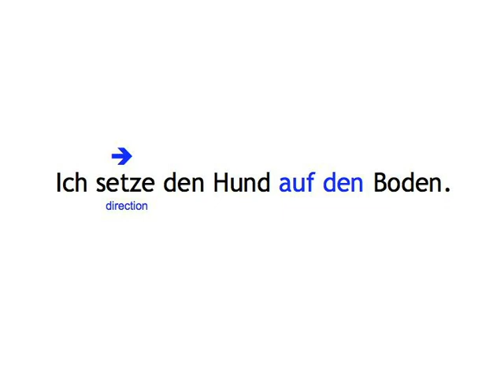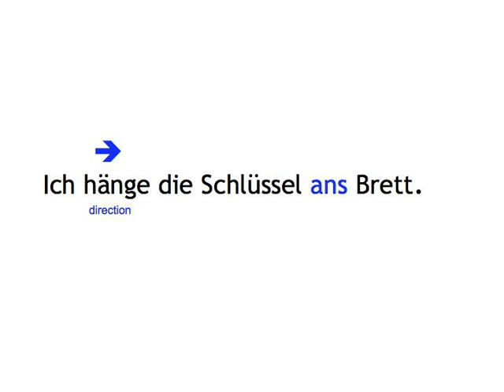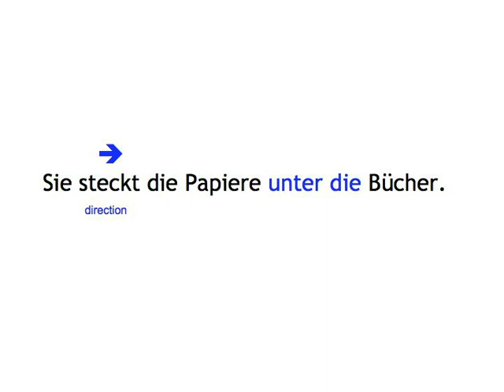Two-way Prepositions — your turn 2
Two-Way Prepositions digital booklet is printable material, including a script of the video, grammar tables, and some of the learning games

Fill in the blanks to reproduce the conversation between Heike and the children.

Build your vocabulary by working with words from the conversation between Heike and the children.